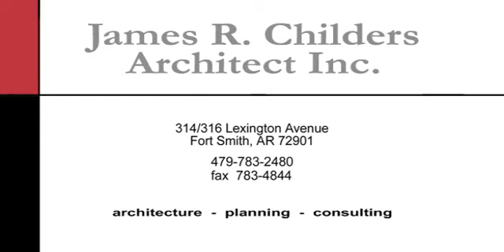Muskogee Three Rivers Health Clinic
The Muskogee Health Clinic is a 103,000 square foot ambulatory care center designed for the Cherokee Nation. Total construction cost was $26,000,000. The design team utilized the Indian Health Service design templates with some modifications and the facility was constructed by Cherokee Nation Construction Management Services (CNCMS) under a "Fast-Track" construction management format.  Patient services include Primary Care, Diagnostic Imaging, Laboratory, Information Management, Pharmacy, Employee Education, Community Health, Optometry, Behavioral Health, Physical Therapy, Dental, and Administration Services.

The design of this facility incorporates Cherokee heritage throughout the exterior and interior of the building. Design elements include the columns at the main entry which are reminiscent of the Female Seminary columns constructed in the mid-1800's located near Tahlequah.